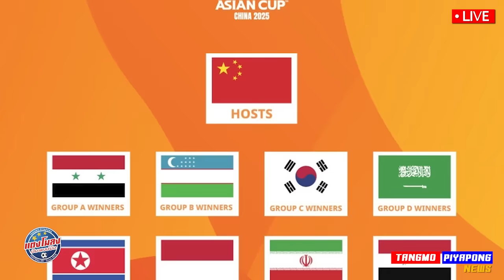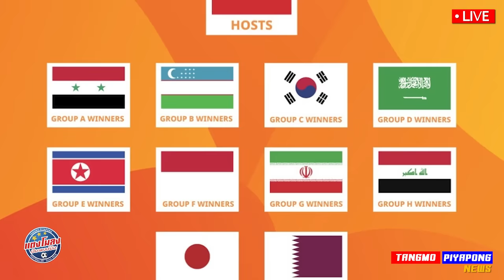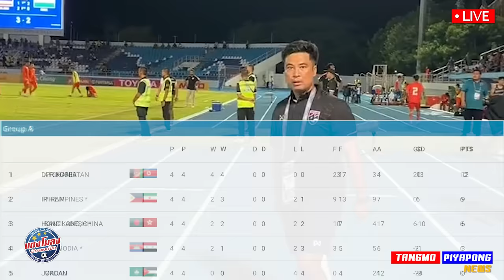ด่วน ช็อก !! บอลโลก เอาแค่ 4 ทีม ไม่ใช่ 8 ทีมชาติไทย หล่น โถสุดท้าย U20